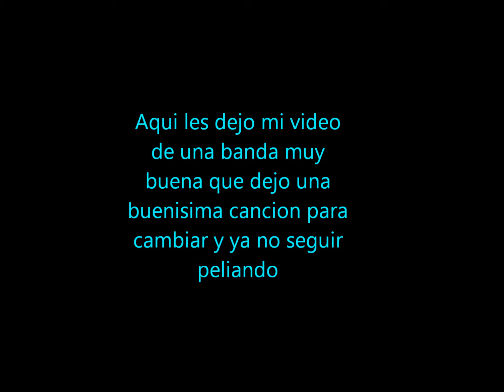Scorpions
Aqui les dejo un video de mi banda favorita ,Disfrutenlo!! n.n